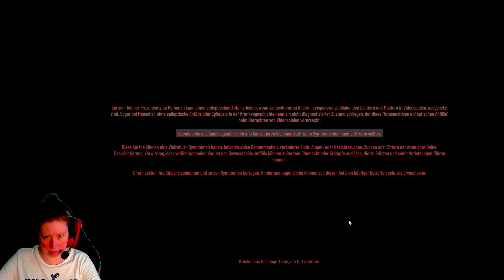Werde ich die SCHICHT meistern? - Lets Play Shift 87 FULL GAMEPLAY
Gameplay deutsch: Shift 87

In dem Game geht es um:
Geschätzter Schichtarbeiter,
Ihre heutige Aufgabe lautet: Besondere Umgebungen auf Anomalien und Abweichungen überprüfen.
Prägen Sie sich jedes Level ein, das Sie durchqueren.
Spüren Sie Abweichungen auf.
Melden Sie Anomalien mithilfe des vorgesehenen Geräts.
Genauigkeit ist entscheidend. Durch fehlerhafte Berichte wird die Sequenz zurückgesetzt.
Wichtig: Bleiben Sie ruhig, falls übersehene Abweichungen zu einer verlängerten Schicht und damit zu erhöhter Frustration führen sollten. Überhöhte Adrenalin-, Noradrenalin- oder Cortisolwerte können zu dauerhaften Schäden führen.
Spielbeschreibung
Shift 87 ist ein First-Person Observation-Horror Spiel.
Aufmerksame Ermittler können insgesamt 66 Anomalien in 3 von Hand entworfenen, hochatmosphärischen Levels finden.

Jeder Durchgang wird zufällig generiert und enthält kleine und unauffällige, aber auch erschreckende und unübersehbare Anomalien, die jedes Spiel zu einem packenden, einzigartigen Erlebnis machen. Spieler können sich auf eine Spielzeit von 2 bis 3 Stunden pro Durchgang freuen.

Werden Sie alle Anomalien finden und melden, um Ihre Schicht abzuschließen?
Oder wird Ihnen entsetzliche Paranoia zum Verhängnis werden ...?
Der Entwickler beschreibt die Inhalte wie folgt:

Dieses Spiel enthält möglicherweise Inhalte, die nicht für alle Altersklassen oder zum Ansehen am Arbeitsplatz geeignet sind: Allgemeine nicht jugendfreie Inhalte